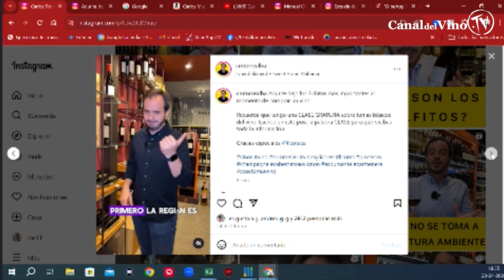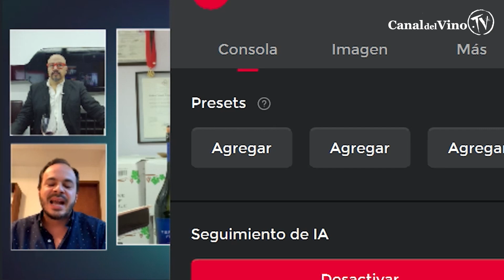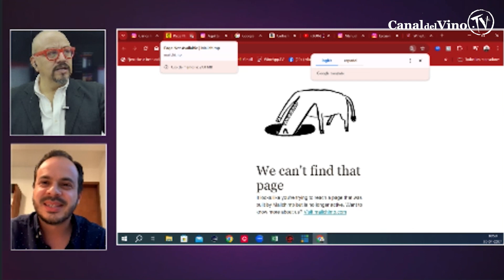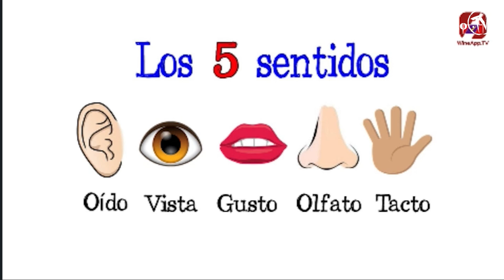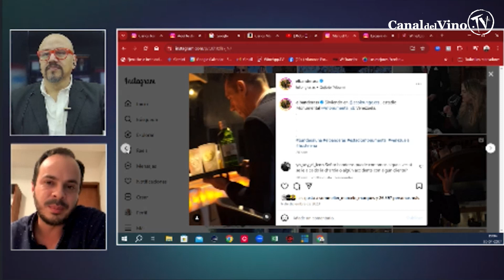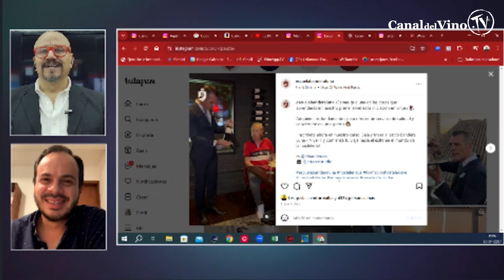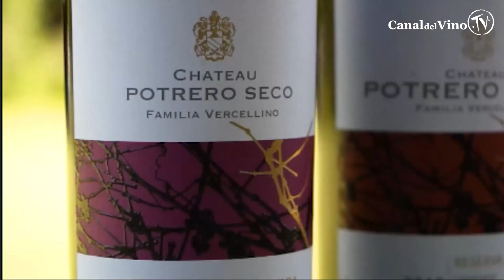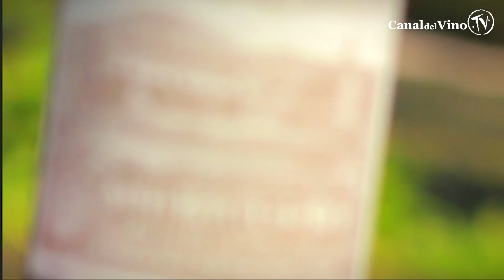Carlos Torrealba, Venezuela